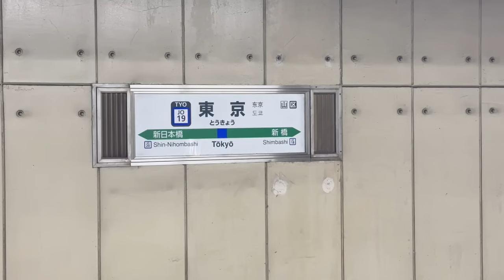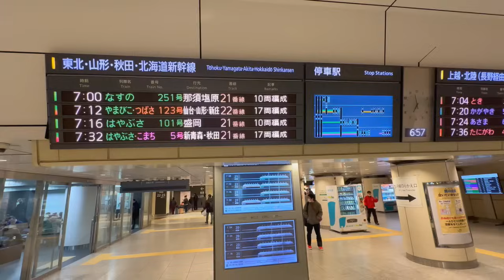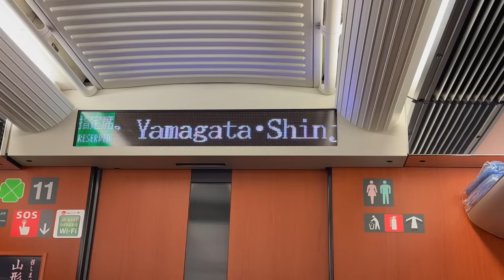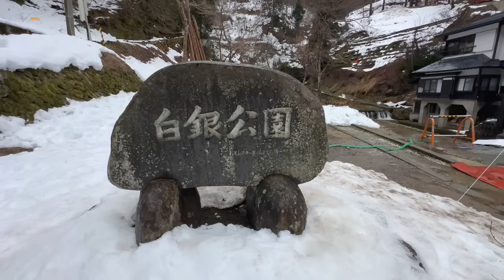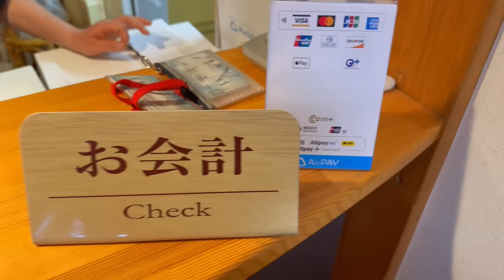The first big snowfall in their lives in Ginzan Onsen,Japan in winter!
On this trip, we stayed at a nice Ryokan in Ginzan Onsen in Yamagata,Japan
A famous scene from the Ghibli film “Spirited Away” was inspired by this historical hot spring resort
I’m sure the kids will love it!